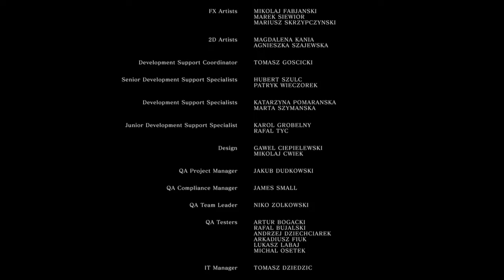The Finale to Dark Sauce Remarsted.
Oh hey look I finally finished the series :)